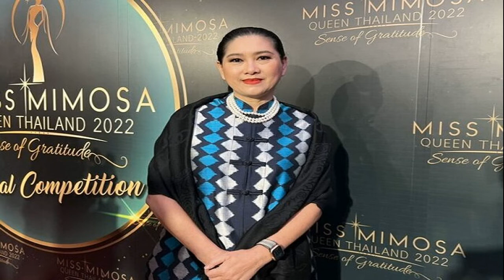ปุ้ย TPN เผยความพร้อม แอนนา ทำได้เต็มที่ ลงศึกชิงมงใหญ่ มิสยูฯ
ปุ้ย TPN เผยความพร้อม แอนนา ทำได้เต็มที่ ลงศึกชิงมงใหญ่ มิสยูฯ – เชื่อ เงื่อนไขใหม่ แอน จักรพงษ์ สนับสนุนความเท่าเทียมในสังคม
ปุ้ย TPN เผยความพร้อม แอนนา / เป็นที่ฮือฮาในวงการประกวดสาวงาม เมื่อ ‘แอน’ จักรพงษ์ จักราจุฑาธิบดิ์ เข้าซื้อกิจการ พร้อมประกาศตัวเป็นเจ้าของเวทีมิสยูนิเวิร์ส 100 เปอร์เซ็นต์ และเตรียมออกเงื่อนไขใหม่ ที่อนุญาตให้ผู้หญิงข้ามเพศและผู้หญิงที่แต่งงานแล้ว สามารถมาสมัครประชันความงามได้ เพื่อเป็นการสนับสนุนความเท่าเทียมในสังคม
ล่าสุดค่ำวันที่ 11 พ.ย. “ปุ้ย TPN” หรือ ‘ปุ้ย’ ปิยาภรณ์ แสนโกศิก กรรมการผู้จัดการบริษัท ทีพีเอ็น โกลบอล จำกัด (TPN Global) ผู้ถือลิขสิทธิ์เวทีมิสยูนิเวิร์สไทยแลนด์ ที่เดินทางมาเป็นหนึ่งในคณะกรรมการตัดสิน Miss Mimosa Queen Thailand 2022 (มิสมิโมซ่าควีนไทยแลนด์ 2022) ครั้งที่ 8 ได้ให้สัมภาษณ์ถึงมุมมองต่อความเปลี่ยนแปลงดังกล่าวที่จะเกิดขึ้นบนเวทีประกวด รวมทั้งได้พูดถึงความพร้อมของสาว “แอนนา เสืองามเอี่ยม” มิสยูนิเวิร์สไทยแลนด์ 2022 ก่อนเดินทางไปคว้ามงฯ 3 ให้ประเทศไทย

ปุ้ย เผยว่า “เดี๋ยวเราจะบินกันช่วงประมาณหลังคริสต์มาส น้องก็เทรนอย่างหนัก ซ้อมอย่างหนัก หลายๆ ท่านก็คงจะเห็นแล้วว่า แอนนาเป็นเด็กที่สู้ไม่ถอยเลย แล้วเขาไม่คิดอะไรมากเลย เขามีหน้าที่เติมน้ำให้กับตัวเองตลอดเวลา แล้วก็เป็นน้ำที่ไม่เคยล้นแก้วเลย นั่นคือสิ่งที่เราสบายใจ เช่นเราบอกว่าแอนนาคะ คุณแม่และทีมคิดว่า เราต้องปรับตรงนี้อีกนิดหนึ่ง เขาก็จะบอกว่าได้ค่ะ ไม่เคยมีสักครั้งที่จะบอกว่าหนูถนัดแบบนี้ๆ หรือหนูคิดว่าแบบนี้ดีแล้ว เพราะฉะนั้นอันนี้มันเป็นสิ่งที่จะทำให้ศักยภาพของน้องมีมากขึ้นเรื่อยๆ แล้วก็ขยันมากค่ะ
ปุ้ย TPN เผยความพร้อม แอนนา
ความพร้อมตอนนี้ให้กี่เปอร์เซ็นต์ดี? “ตอนนี้คิดว่า 85 เปอร์เซ็นต์แล้วค่ะ ขอเติมต่ออีก เพราะว่าเรายังมีเวลากันนะคะก่อนบิน ถามว่ามีอะไรต้องเพิ่มเติมอย่างเร่งด่วนไหม ก็คือการกำกับจิตตัวเองค่ะ เพราะเวทีใหญ่ มันมีความขลังของตัวเอง เพราะฉะนั้นไปปุ๊บ มันอาจจะเกิดภาวะอะไรขึ้นก็ได้ ก็จะต้องสอนให้น้องตั้งสติให้ดี แต่โชคดีแอนนาเป็นเด็กที่ทำสมาธิ แล้วก็สวดมนต์อยู่ตลอดเวลา เดี๋ยวเราคอยดูแล้วกัน ว่าหลังจากการประกวดแล้ว เราจะได้เห็นอะไร ว่าน้องกำกับสติตัวเองได้แค่ไหน อันนี้สำคัญมากค่ะ
“แต่ในเรื่องความประหม่าก็สำคัญ เราก็มีวิธีสอนเรื่องมายด์เซ็ต ทั้งจากหลายคนที่มีความรู้ หรือเป็นผู้เชี่ยวชาญด้านการประกวดนางงาม คือเราจะสอนเขาว่า ไม่ว่าจะมีคำถามอะไรมา เราจะต้องตั้งสติ ตอบด้วยตรรกะ และด้วยความจริง เพราะฉะนั้นถ้าเราคิดว่าตรงนี้เป็นที่ยืนของเรา ความประหม่ามันจะลดลง แล้วเราก็พร้อมที่จะปะทะหรือสู้ออกไป อันนี้ก็จะบอกน้อง ว่าถ้าไปยืนบนเวทีแล้วเห็นไฟ เห็นคน เห็นกล้อง ระดับอินเตอร์เนชั่นแนลจริงๆ เราก็ต้องคิดว่าไม่เห็นเป็นไรเลย นี่เป็นที่ของฉัน วันนี้ ตรงนี้ เป็นที่ของฉัน ซึ่งกระบวนการอันนี้มันช่วยได้นะคะ น้องฮึกเหิม